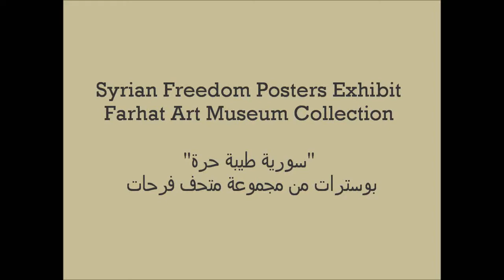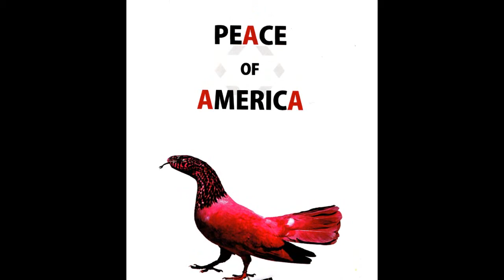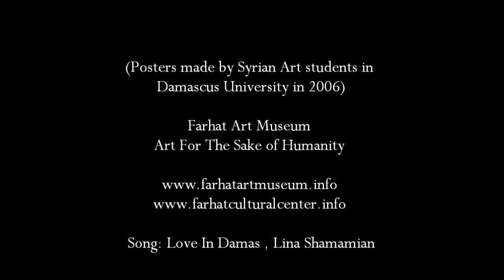Syrian Freedom Posters Exhibit, Farhat Art Museum Collection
Syrian Freedom Posters Exhibit
Farhat Art Museum Collection

"سورية طيبة حرة"
بوسترات من مجموعة متحف فرحات

(Posters made by Syrian Art students in
Damascus University in 2006)

Farhat Art Museum
Art For The Sake of Humanity

Song: Love In Damas, Lina Shamamian